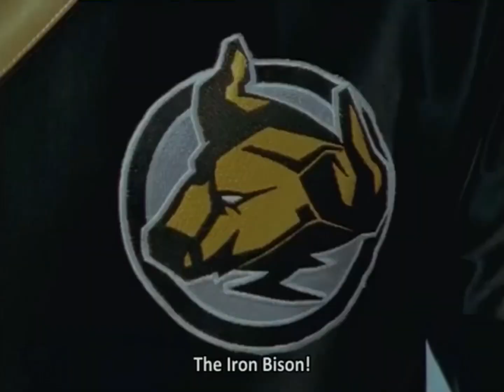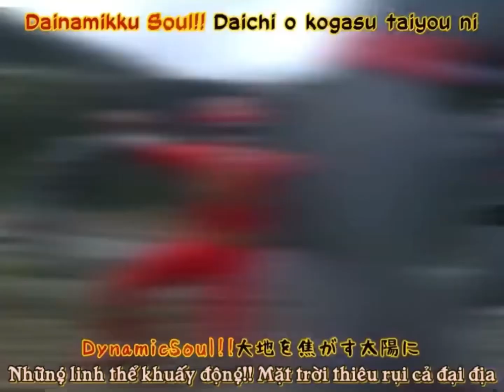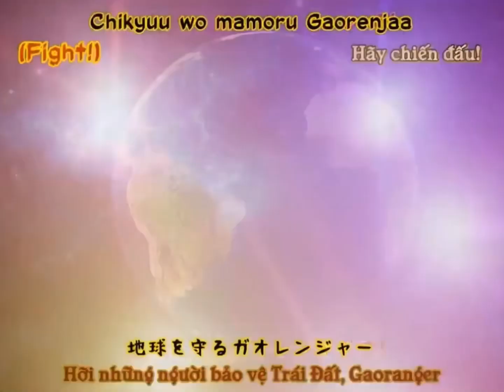Gaoranger Music Video (Animal I’ve Become by Three Days Grace)